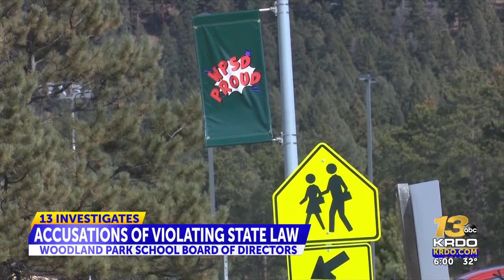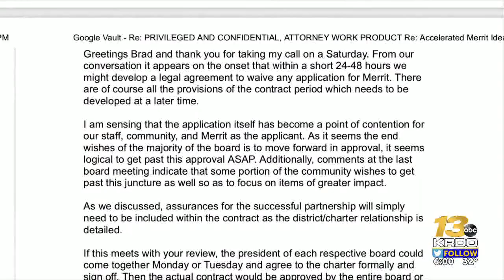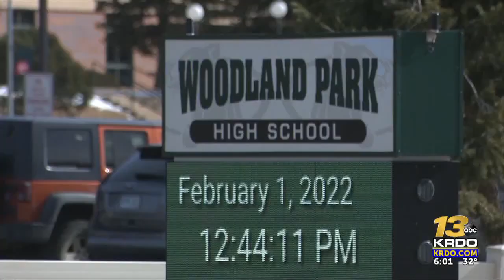Woodland Park School Board President says district could've been more transparent, says they ...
Woodland Park School Board President says district could've been more transparent, says they broke no laws